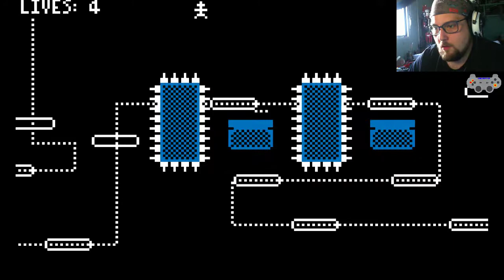el poder del AMOR - (A Juegar )